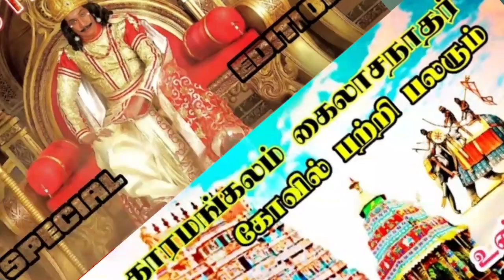Iyarkai vivasayam/agriculture in Tamil/Tamilar marabu vali velanmai/brinjal cultivation in tamilnadu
Iyarkai vivasayam

iyarkai vivasayam seivathu eppadi

iyarkai vivasayam in tamil latest

# தக்காளி விவசாயம்
# இயற்கை விவசாயம்
# கத்திரிக்காய் விவசாயம்
# வெண்டைக்காய் விவசாயம்
# முள்ளங்கி விவசாயம்
# பச்சைமிளகாய் விவசாயம்
# ஒருங்கிணைந்த விவசாயம்
zero budget farming
organic manure
sustainable farming
organic fertilizer
traditional farming
nammalvar plants and trees in home
vivasaya nanban
muyal valarppu
iyarkai vivashayam